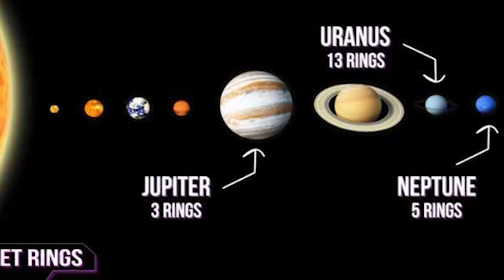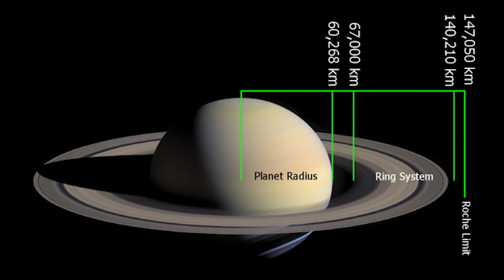Why Does Saturn Have Rings?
Saturn is unique. Unlike the other 8 planets in our solar system Saturn has one thing going for it the others are lacking. Rings! Beautiful, multicoloured rings, make the 6th planet from the sun a cosmic marvel, but how and why are they there?

VIDEO EDITED BY:
Lucy McPhee